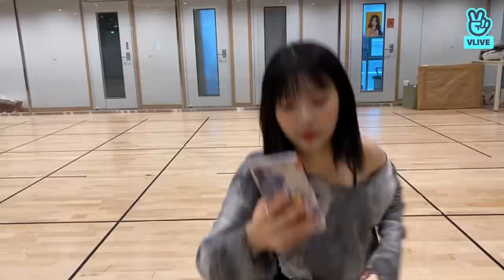LOONA (이달의 소녀) YEOJIN VLIVE 211031 | Hi👋